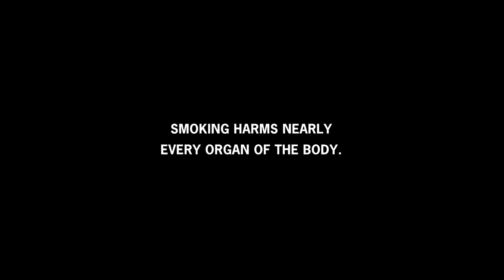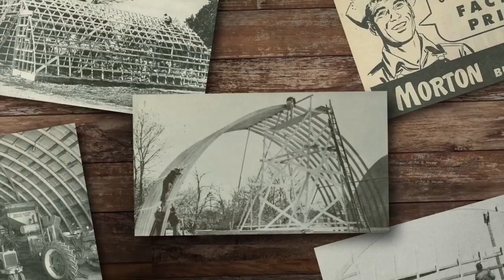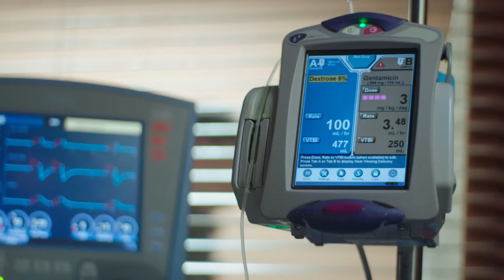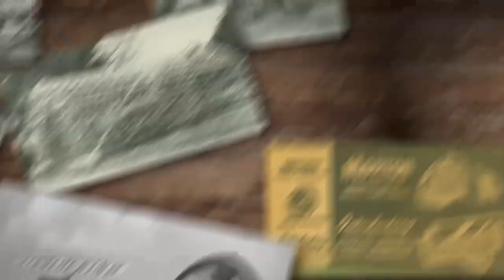Big Talk With Bruce Dickey - Fairfield HS Volleyball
Fairfield Lady Mules Volleyball coach Chet Snyder, along with Senior players Lexi Hobbs and Jacklyn Simms, joined the show to talk about the past season in Fairfield Volleyball, as well as the upcoming season.
Good show.